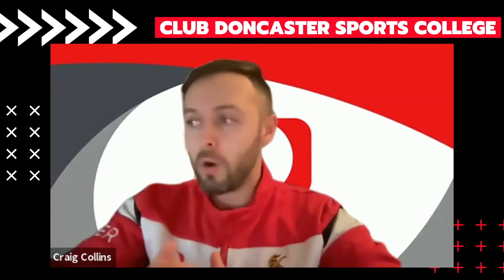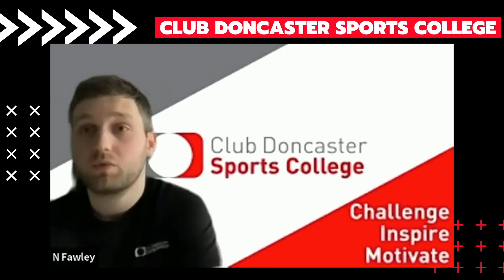Beyond Sport Podcast Episode 5 - Alex Peterson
Welcome to another episode of the Beyond Sport Podcast where we talk about Sport, Careers, Mental Health and everything in-between.

This episode we have special guest Alex Peterson former professional footballer with Doncaster Rovers. The striker is currently with Belper Town F.C. and working in education.